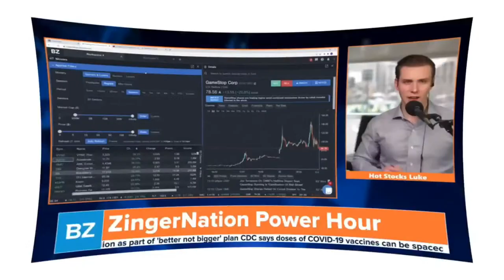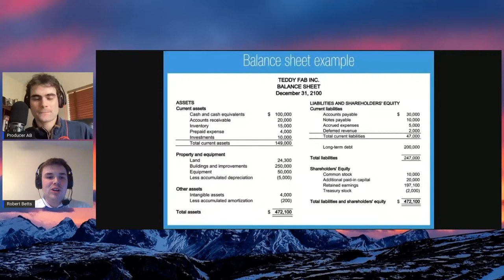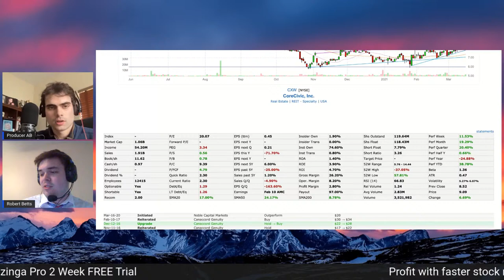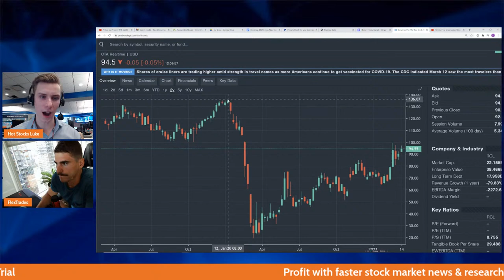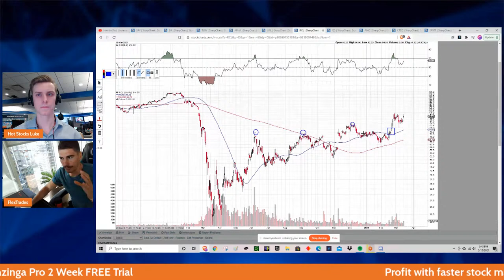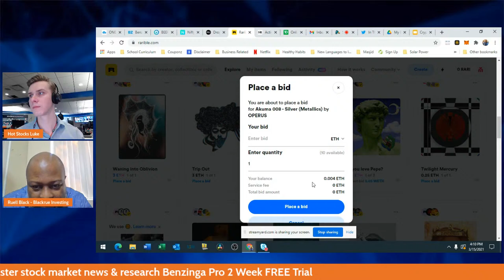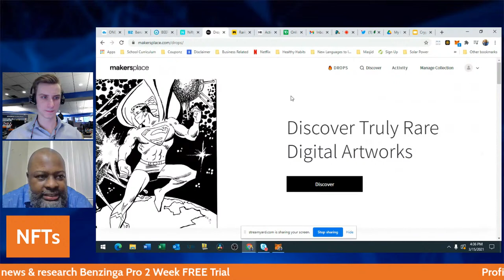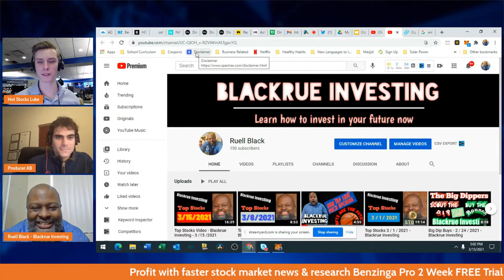Ruell's Report: NFTs | Benzinga Live Stock Market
Ruell Black walks us through the current NFT madness.

Ruell's Report, your one-stop-shop for all things crypto and financial markets.